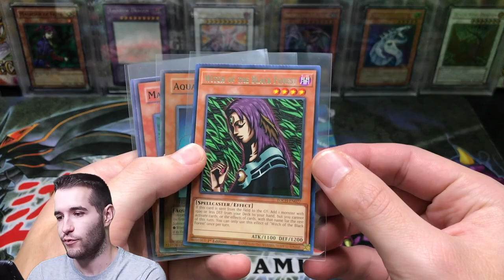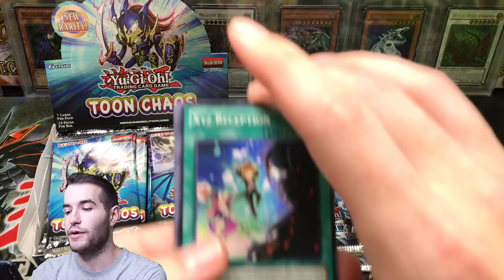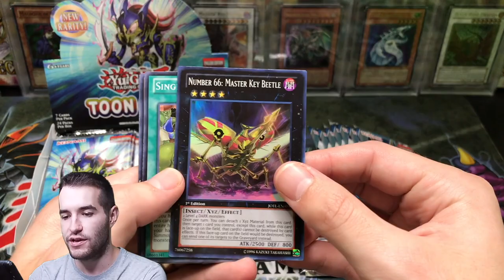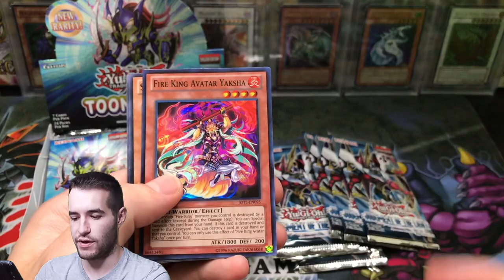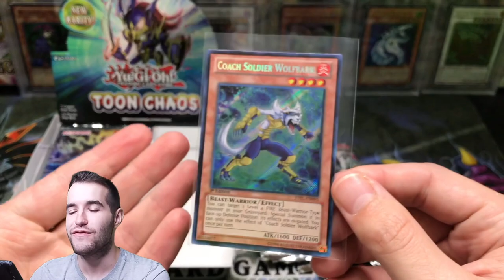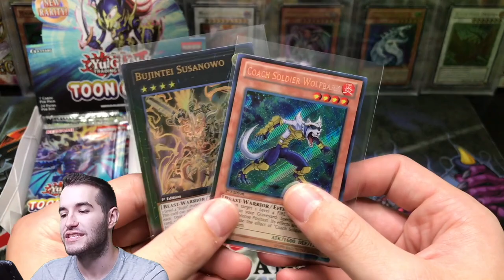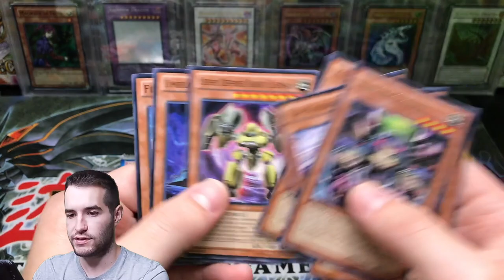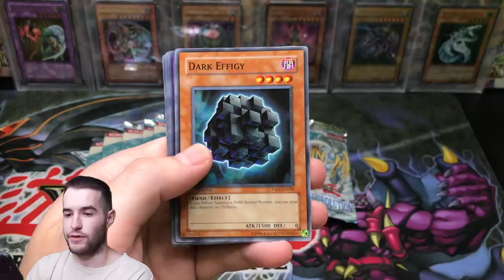LOOTBOX TV SENT ME A PACKAGE! EPIC Toon Chaos Yugioh Cards Opening!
1) Like the video!
3) Answer the question at the beginning of the video in the comments!

EBAY LINK!

In today's video I will be opening a Toon Chaos booster box that was sent to me by Lootbox TV! Make sure to go over to their channel and thank them!